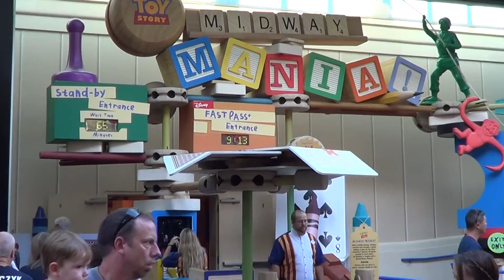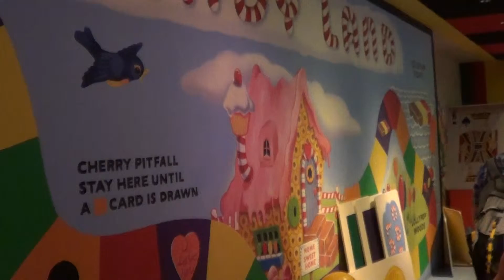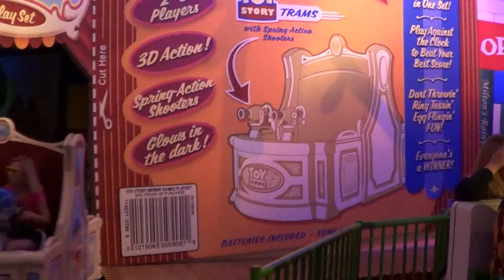Walt Disney World Hollywood Studios Orlando 20 Octobre 2014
on a eu beaucoup de plaisir dans ce jeu en trois d